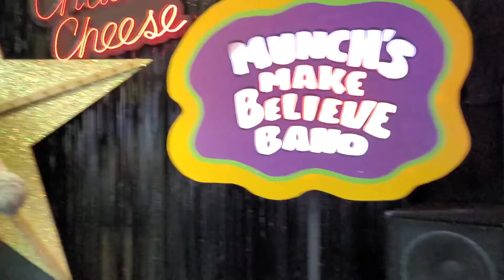Visiting One of the Last Chuck E. Cheese 3 Stages in the World | Altoona PA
This is the Chuck E. Cheese in Altoona Pennsylvania.

It originally opened as a Showbiz Pizza, but was converted into a Chuck E. Cheese. All the stages of this type are going to be gone soon so I'm super glad I was able to go.